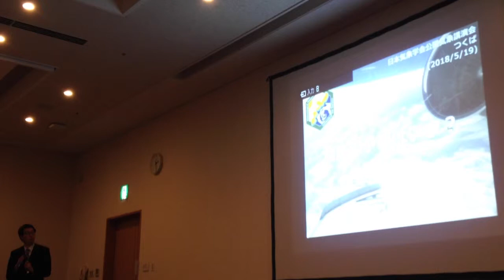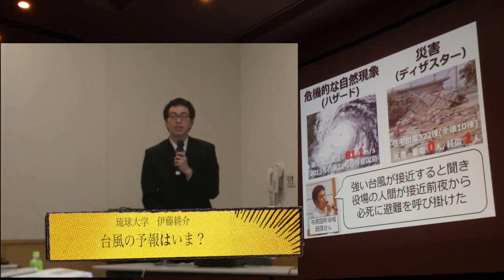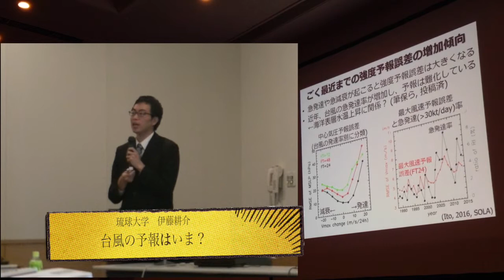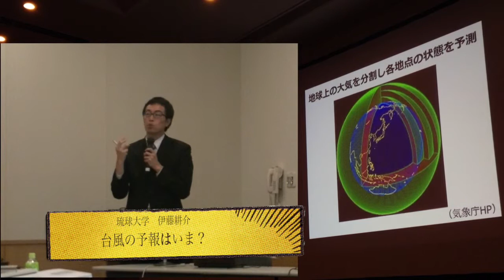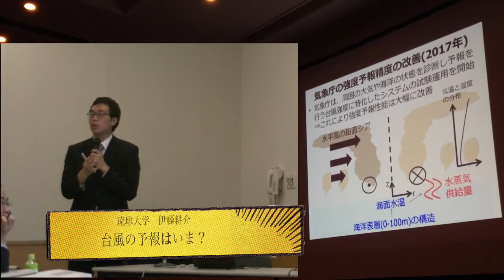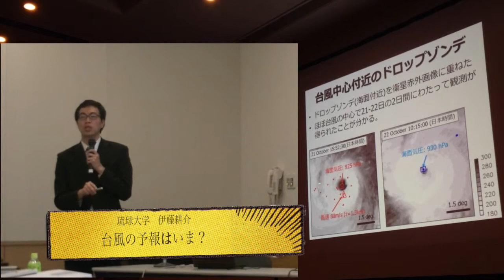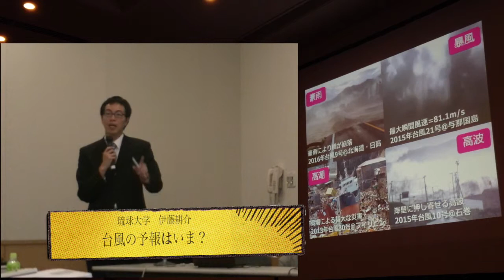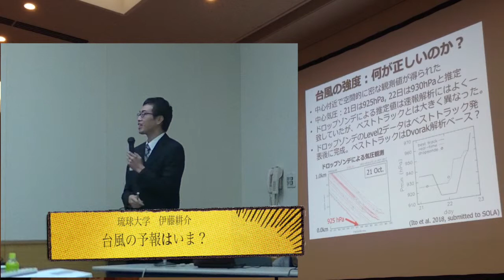公開気象講演会2018 伊藤耕介・琉球大学 台風の予報はいま？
気候変動に伴って、いままでにない強さの台風が、日本をはじめとする北西太平洋地域を襲うことが懸念されています。正確な台風の予報は防災·減災につなげるための基礎情報として非常に重要ですが、近年、強度予報が昔に比べて難しくなっていることが明らかとなってきました。
　本講演では、台風予報をとりまく背景や予報精度向上への効果が期待される近年の取り組みについて、わかりやすく解説します。